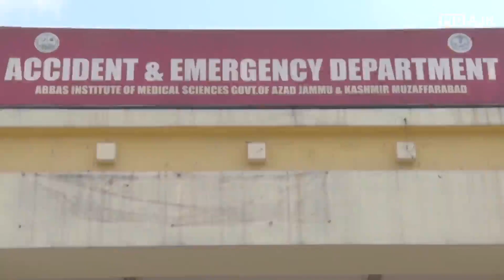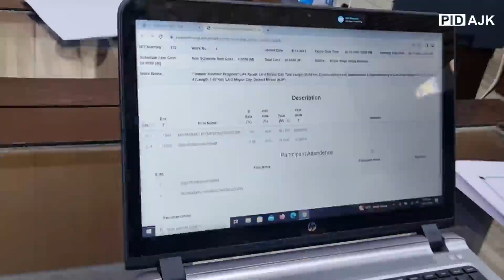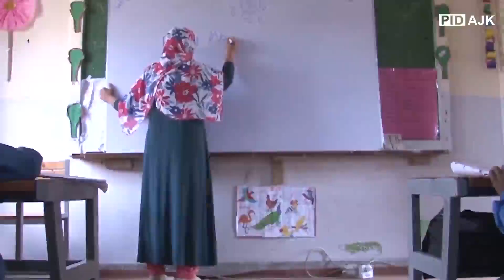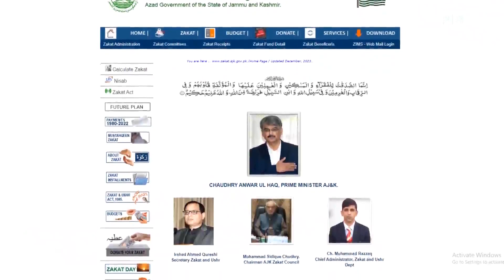وزیراعظم چوہدری انوارالحق کی سربراہی میں آزادجموں وکشمیر،،،ترقی کی جانب گامزن